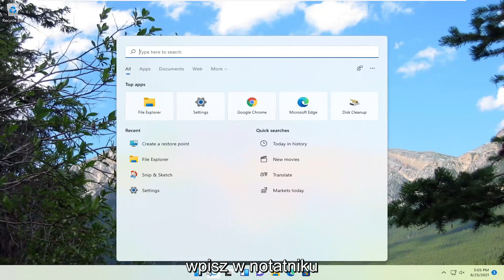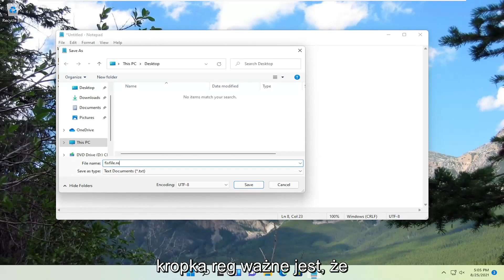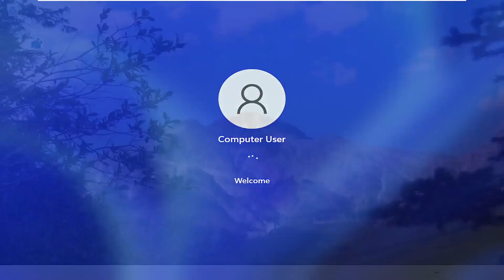ntoskrnl.exe i duże wykorzystanie procesora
Jak naprawić wysokie zużycie pamięci ntoskrnl.exe w systemie Windows 11?

Wielu użytkowników systemu Windows 11 informuje na forach Reddit i Microsoft, że niektóre procesy (np. ntoskrnl.exe) w systemie Windows 11 spowalniają system operacyjny, zużywając mnóstwo pamięci RAM i mocy procesora. Oto kilka sposobów na naprawienie wysokiego zużycia pamięci RAM i procesora w systemie Windows 11.

Plik NTOSKRNL.exe to obraz jądra, który jest odpowiedzialny za wiele procesów opartych na systemach, takich jak wirtualizacja sprzętu, proces i pamięć. Wśród nich jest również odpowiedzialny za kompresję starych stron pamięci, co zmniejsza ogólną ilość używanej pamięci. Istnieją szanse, że jeśli twój komputer działa wolno i zauważysz, że NTOSKRNL.exe obciąża twoje zasoby, takie jak użycie procesora, użycie dysku i użycie pamięci, musisz przyjrzeć się kilku rzeczom.

Problemy omówione w tym samouczku:
ntoskrnl.exe wysokie zużycie pamięci

 Kilku użytkowników skarżyło się na Reddit i innych forach Windows na wycieki pamięci związane z ntoskrnl.exe. Użytkownicy ci zgłosili znaczne użycie pamięci RAM i procesora spowodowane przez ten plik systemowy lub z nim powiązane. Osoby z ekstremalnymi przypadkami powiedziały, że doświadczyły BSOD (niebieskiego ekranu śmierci) spowodowanego przez zrzuty pamięci.

Ten samouczek dotyczy komputerów, laptopów, komputerów stacjonarnych i tabletów z systemem operacyjnym Windows 11 (Home, Professional, Enterprise, Education) wszystkich obsługiwanych producentów sprzętu, takich jak Dell, HP, Acer, Asus, Toshiba, Lenovo, Samsung i Huawei.